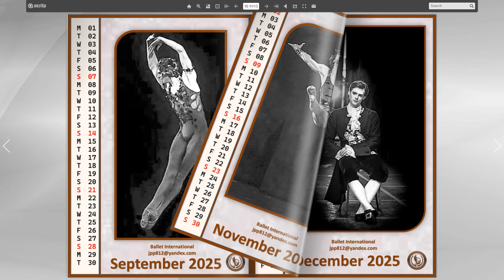Ballet International - VLADIMIR ANDREYEVICH SHKLYAROV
A SPECIAL TRIBUTE TO: VLADIMIR ANDREYEVICH SHKLYAROV
(Calendar is free not for gain or commercial purpose a gift to all the world of dance)
The aim of this special tribute is to keep remembering a young soul and dancer who loved ballet and made of it a reason of life.